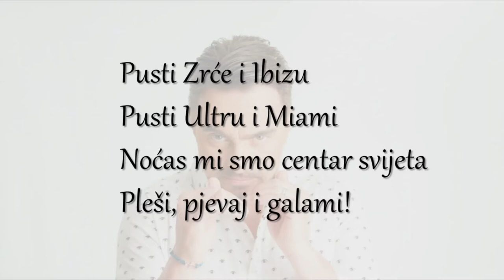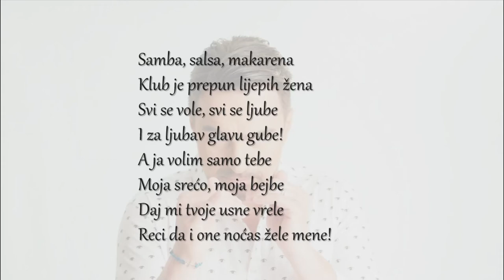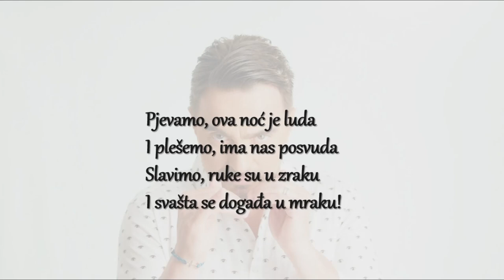Jole Partijana - tekst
Pjesma: Partijana
Izvođač: Joško Čagalj Jole
Glazba: Pero Kozomara
Tekst: Robert Pilepic
Aranžman: Leo Škaro